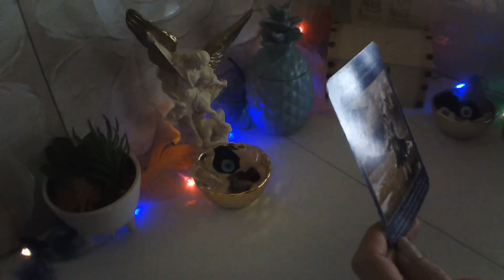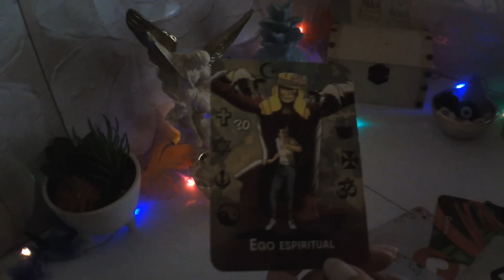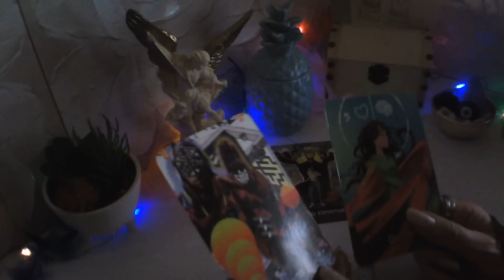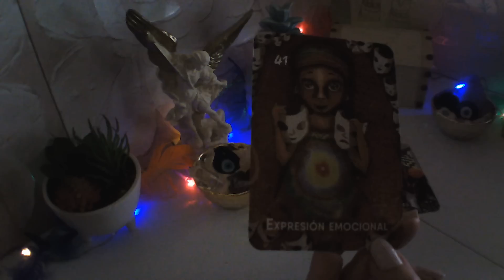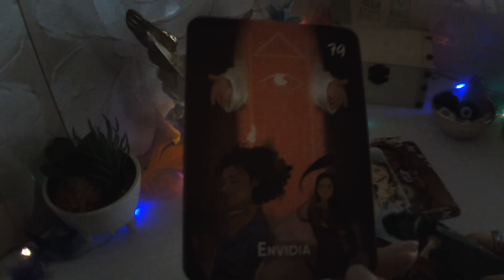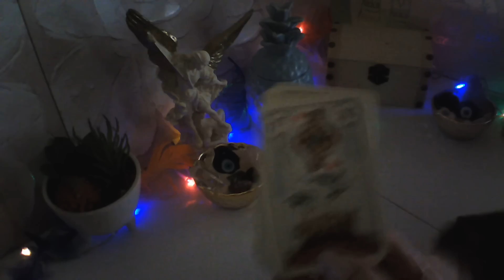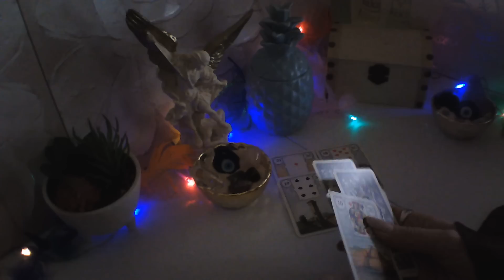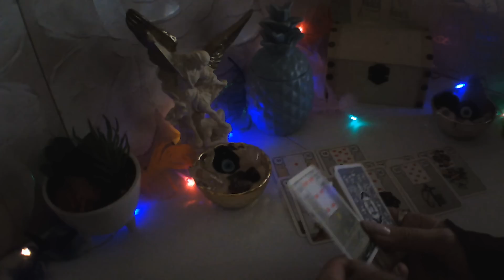SAGITARIO☕ 4 DÍAS REGRESA HUMILLAD@😜 LE TIRASTE SU EGO 💋sagitario